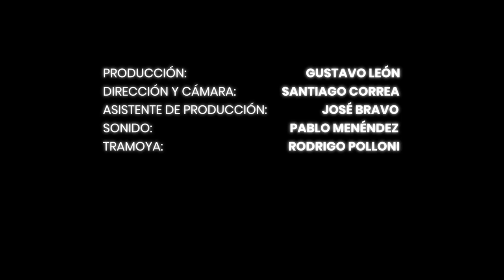Pedropiedra - Todos los días (Tarará Sessions)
🔴 Tarará Sessions es una serie de cápsulas audiovisuales, en que diferentes amig@s de la escena musical chilena, le entregan vida y su propio voz a los instrumentos que Tarará trae para ustedes de forma exclusiva a Chile. 🎬

Una pegajosa versión, esta vez acústica, de "Todos los días" de @pedropiedra2388 que no podrás dejar de cantar, presentada exclusivamente en Tarará.

Producción:                          Gustavo León
Dirección y Cámara:            Santiago Correa
Asistente de producción:   José Bravo
Sonido:                                  Pablo Menéndez
Tramoya:                               Rodrigo Polloni

En Tarará, Hablamos con Música! 🎸💥

📍 Av. Apoquindo 4900, Local 34, Omnium, Santiago, Chile.